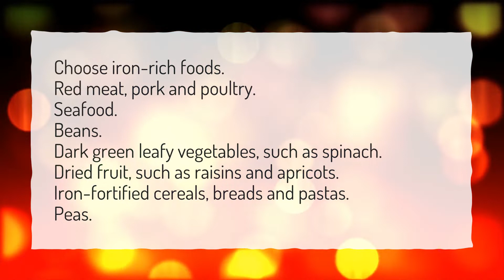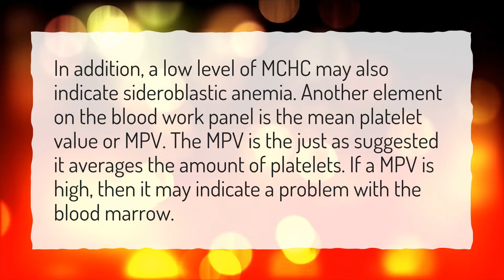What causes MCH to be low?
More About What Is Mchc In Blood Test • What causes MCH to be low?